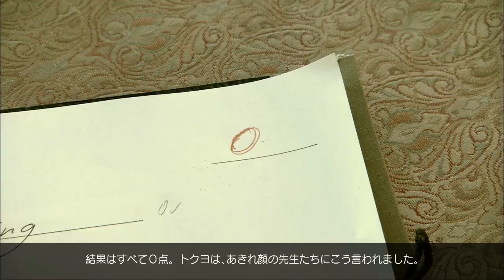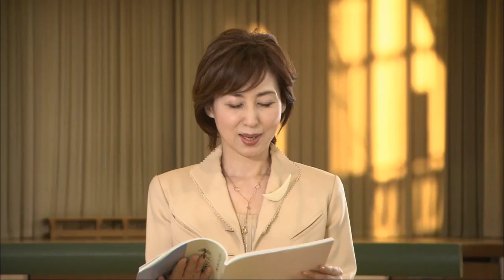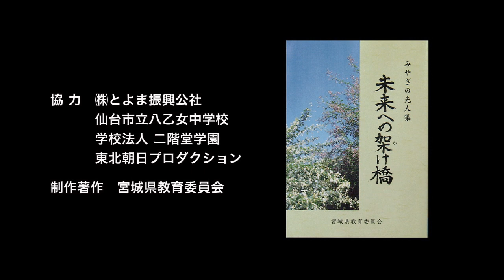みやぎの先人集「未来への架け橋」第１０話 二階堂 トクヨ －女子体育を広めて－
二階堂　トクヨは，明治１３（１８８０）年に，現在の大崎市三本木の農家に生まれた。助教授としての２年間のイギリス留学で，「心身ともに健康な女性を育てる」ということを学んだ。帰国後，現在の日本女子体育大学の前身である「二階堂体操塾」を開設し，女子体育の基礎を築いた。

この動画は，宮城県教育委員会が平成２５年３月に発行した小学校高学年向け道徳副読本みやぎの先人集「未来への架け橋」に掲載されているお話を，映像化したものです。くわしくは，下記URLを御覧ください。
●宮城県教育庁義務教育課